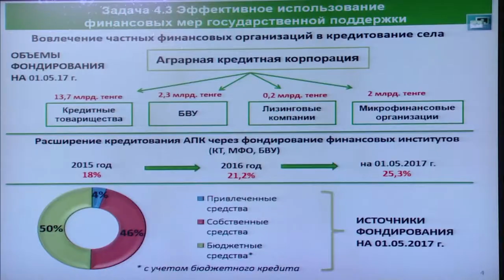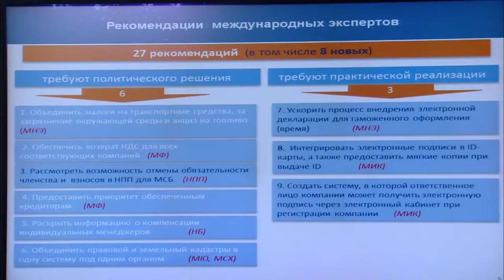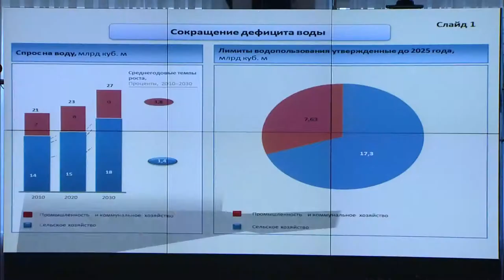Видеодайджест: «Аптаның айшықты оқиғалары» №36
• Бұл аптада Мемлекет басшысы Н. Назарбаев «Астана ЭКСПО-2017» көрме кешенін аралады.

• 30 мамырда Бақытжан Сағынтаевтың төрағалығымен Үкіметтің кезекті отырысы өтті.
Отырыс барысында Бақытжан Сағынтаев ауыл шаруашылығы өнімдері өндірісі және отандық ауыл шаруашылығы машиналарын жасауға қолдау көлемдерін арттыру, өрт қаупі кезеңіне дайындықты қамтамасыз ету үшін шаралар қабылдауды тапсырды.
Сондай-ақ, отырыс аясында «ҚР-ның кейбір заңнамалық актілеріне ақпарат және коммуникациялар мәселелері бойынша өзгерістер мен толықтырулар енгізу туралы» ҚР Заң жобасы мақұлданды

• Дүйсенбі күні ҚР Премьер-Министрі Ли Куан Ю атындағы Мемлекеттік саясат мектебінің деканы Кишор Махбубанимен кездесті.
Сол күні ҚР Экономикасын жаңғырту жөніндегі мемлекеттік комиссияның кезекті отырысы барысында нарықты ырықтандыру, жекеменшік денсаулық сақтау ұйымдарының кедергілерін азайту, инвестициялар тарту және МЖӘ-ні дамыту, сонымен қатар салықтардың жиналуын ұлғайту мәселелері бойынша ҚР денсаулық сақтау, қаржы министрліктерінің тәсілдері талқыланды

• 31 мамырда, Үкімет үйінде Б. Сағынтаевтың төрағалығымен «Doing Business» рейтингісінде Қазақстанның позициясын жақсарту мәселелері жөнінде кеңес өтті

• Сәрсенбі күні Бақытжан Сағынтаев отандық ІТ-компаниялардың өкілдерімен «Цифрлық Қазақстан» мемлекеттік бағдарламасының жобасын талқылады

• Жұма күні, 2 маусымда, Үкімет үйінде Бақытжан Сағынтаевтың Түркия Премьер-Министрінің орынбасары Тұғрыл Түркешпен кездесуі өтті

• Жұмыс аптасының соңында Б, Сағынтаевтың төрағалығымен Қазақстан Республикасы Президенті жанындағы «Жасыл экономикаға» көшу жөніндегі кеңес отырысы өтті